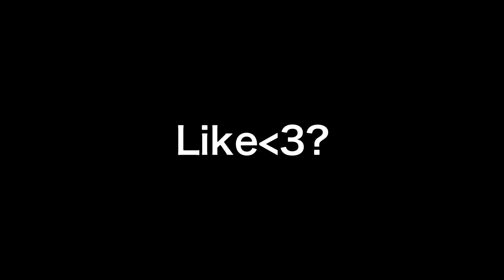Congratulations 🏆 and my CRAZIEST settings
Fortnite Highlights edit faster linear フォートナイト PS4 PAD パッド aimbot 高感度 high sensitivity PS4最強 PS4設定 滑らかな視点 PS4最強設定 Congratulations